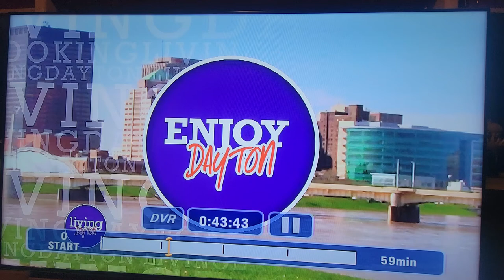Irish Wolf Hound